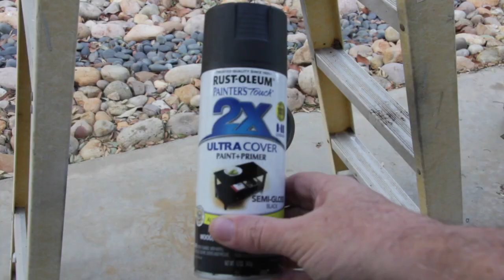DC Motor Restoration for Low Budget Scooter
We show fast forward clip of DC motor being restored